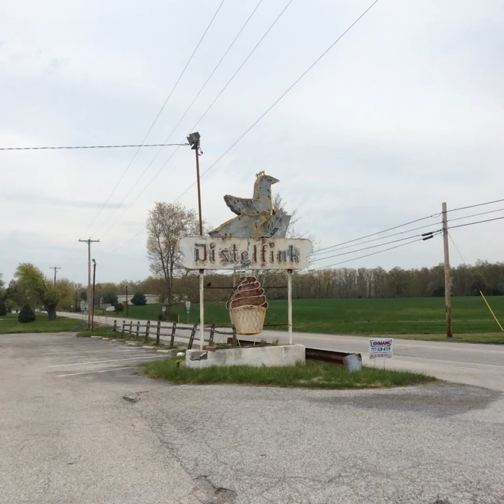Bruce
Bruce is the fourth Studio Album that is by the Maravines. It was released as an Audio download on August 4th, 2015.

1. Kim Marie - 00:00
2. The Bird and His Boy - 02:26
3. Plane Ride - 06:54
4. Salt - 07:41
5. Pauleen - 12:06
6. Fears - 15:01
7. The Waves You Throw are Heavier than Your Thinking - 21:04
8. Aquarian Skies - 24:42
9. No Land - 27:16
10. Smile - 29:24